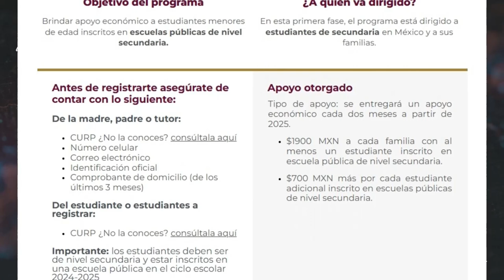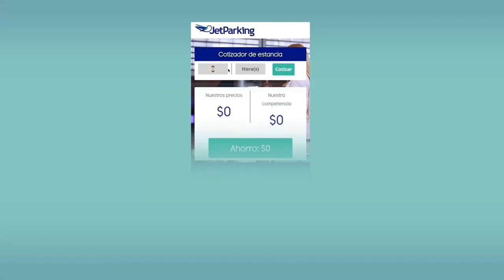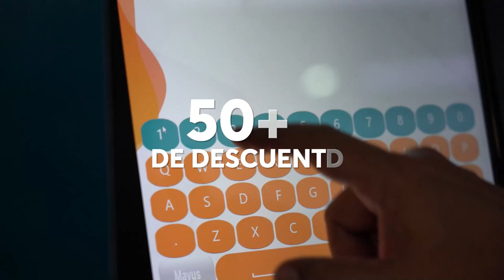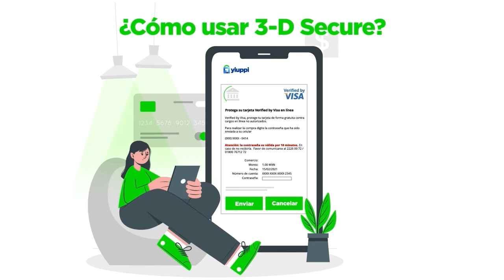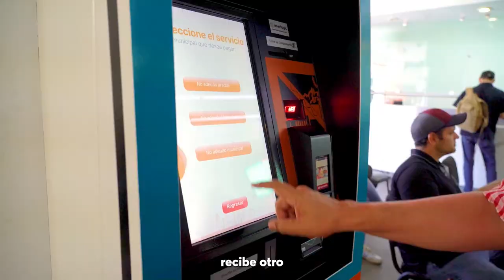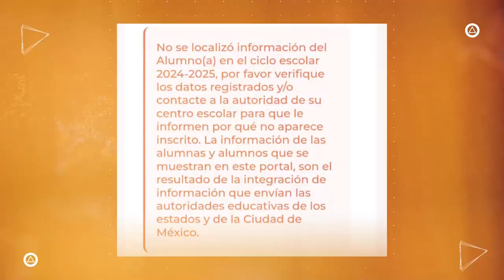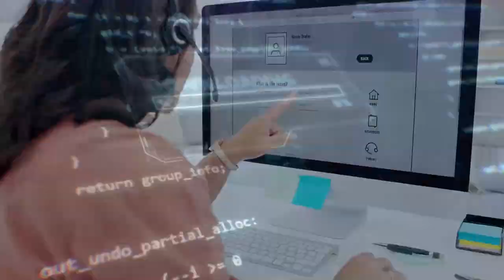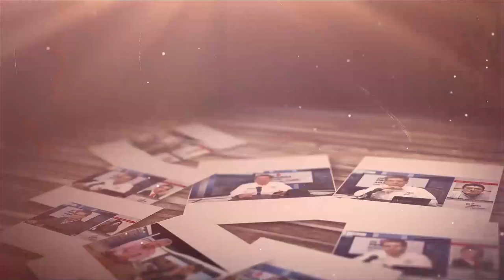Noticiero De Primera Mano con Ruiz Quirrín 14/Noviembre/2024